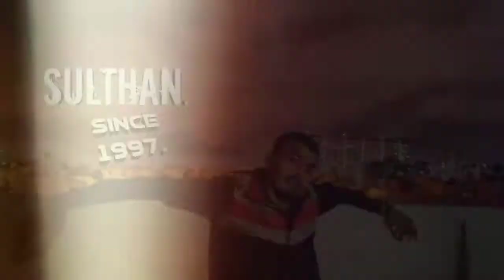First Video on YouTube | First motovlog | First take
This video is all about capturing moment's and presenting in front of MY YOUTUBE FAMILY.

If you show me some love in this video insha ALLAH I'll come back with another video with lot of fun and entartainment.

I hope u will enjoyed this video .if u want more video like this .plz let me know ...!

@instagram.com/4_sulthan_0711

will comeback again with lot's of love❤️